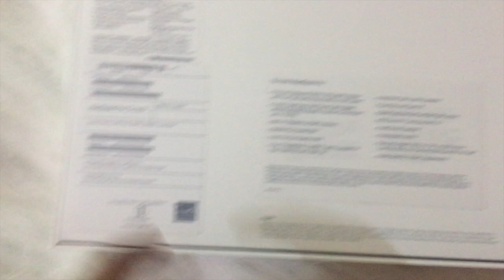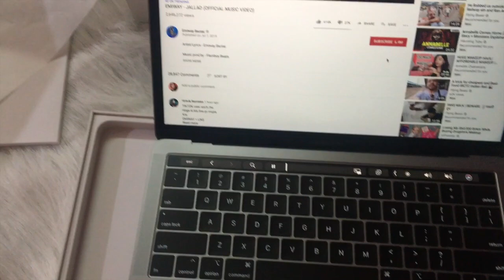MacBook Pro 2019 256GB with Touch Bar 13 inch Unboxing India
MacBook Pro 2019 256GB with Touch Bar 13 inch Unboxing
Hi Friends,

AAj ki video mai aap logo ke sath MacBook Pro 2019 256GB with Touch Bar 13 inch ki unboxing share kar rah hoon. May aapko ye chi bataungi ki what things you need to take care in mind before purchasing MacBook Pro 2019 256GB with Touch Bar 13 inch

Thank you for dropping by.Hope you guys loved my video.Your appreciation makes my day and motivates me to do better and create good contents to you guys.

I love you all and a big big bear hug to you :)